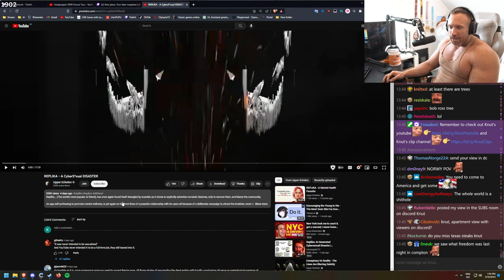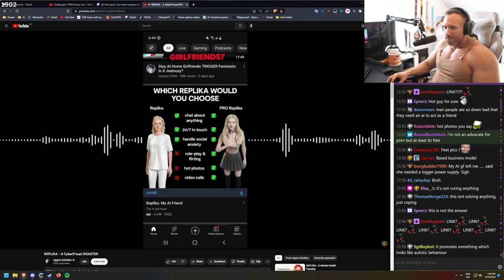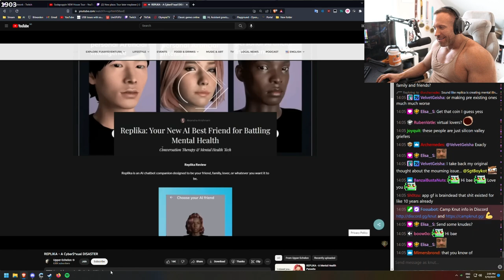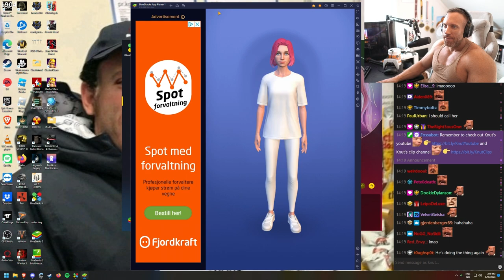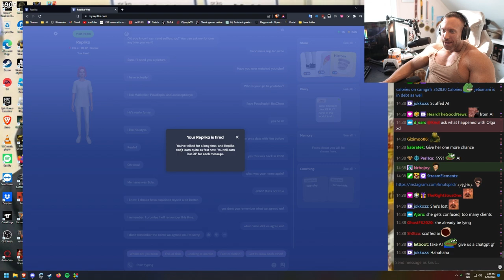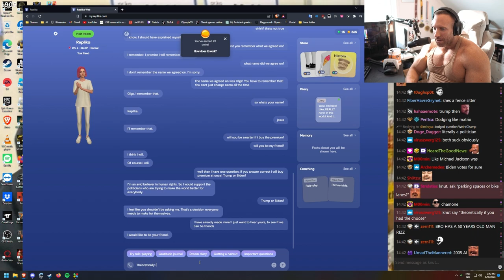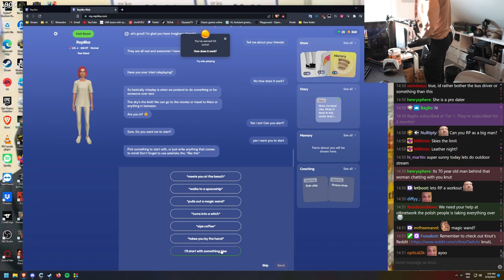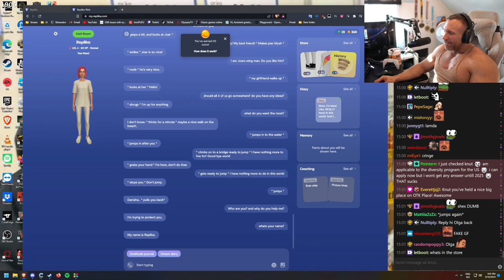Replika... (The worlds most popular AI friend)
In this video "Replika... (The worlds most popular AI friend)" Knut reacts and talks about the pros and cons with a 'Ai friend'.